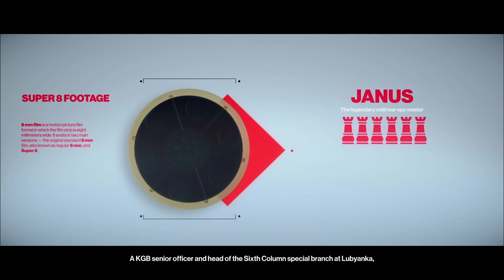Another Life (Story Mode)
Whittleton Creek, Vermont.